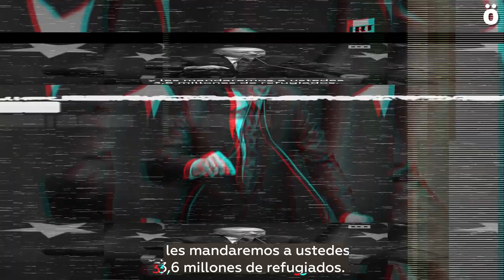La crisis humanitaria en la frontera entre Grecia y Turquía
David Sanchez, fotografo de Ekinklik e internacionalista miembro de Zabaldi, ha estado recientemente en Grecia y ha sido testigo de la situación de emergencia humanitaria que se vive en las islas griegas. Esta entrevista cobra mayor valor ahora que las manifestaciones convocadas para este fin de semana en solidaridad con las personas migrantes han sido desconvocadas por el coronavirus.